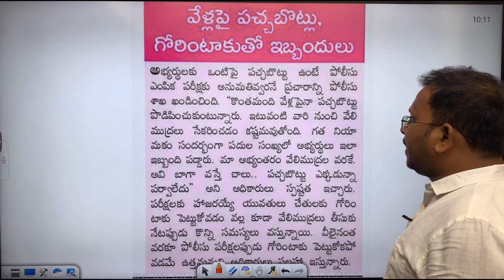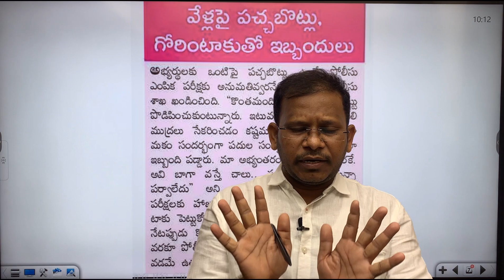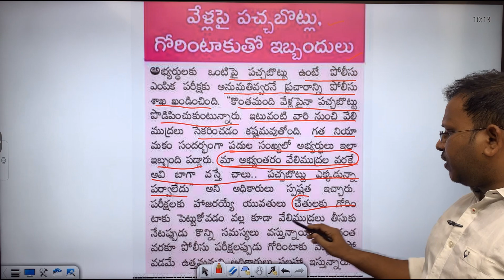Tatoo in Police SI PC Recruitment | పచ్చబొట్టు | గోరింటాకు | పొలిసు స్పష్టత | Prabhakar Chouti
ChoutisEconomyApp
 2. ప్రస్తుతం *Telangana Economy * TM Available గా ఉంది . Remaining Videos Regular గా Upload చేయబడతాయి .
3.Group 1 Mains Test Series (TM/EM) Available గా ఉంది .

 4. Group 2 EM/TM Indian Economy and Part 3 Coming Soon
 5. Economic Survey 2021, Schems Coming soon .